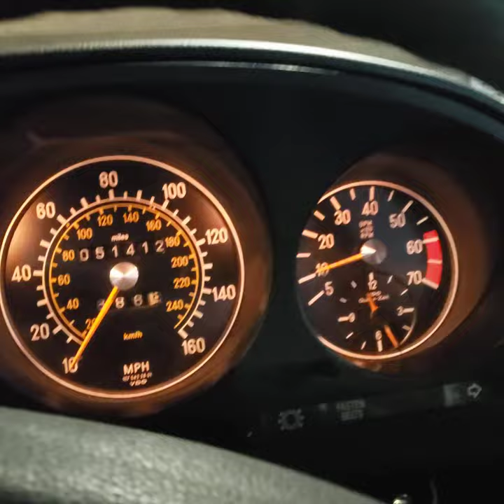Mercedes benz 450 sl 1977 night dashboard